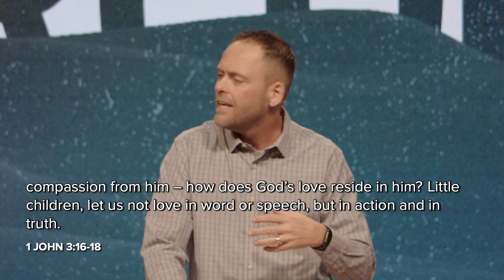Calvary Valpo 2.18.2024 Overcomer | Ephesus: Where's the Love?